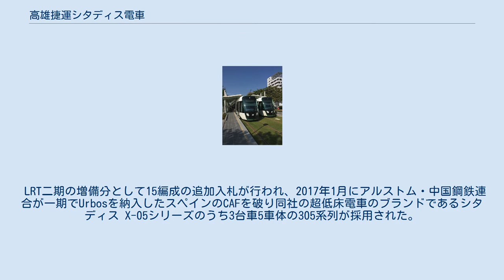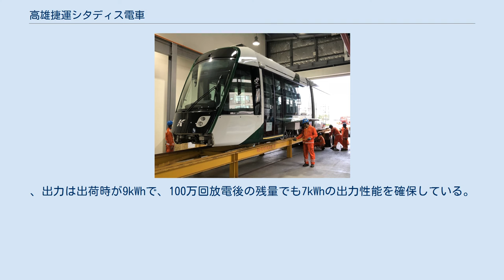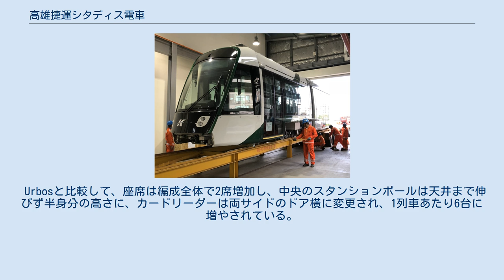高雄捷運シタディス電車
アルストム 」 シタディスX-05 」 高雄捷運シタディス電車 前鎮機廠に納入された電車（2018年9月） 高雄捷運シタディス電車（たかおしょううんシタディスでんしゃ）は台湾で高雄捷運の高雄ライトレール（環状軽軌、LRT環状線）で運行される超低床路面電車。
 LRT二期の増備分として15編成の追加入札が行われ、2017年1月にアルストム・中国鋼鉄連合が一期でUrbosを納入したスペインのCAFを破り同社の超低床電車のブランドであるシタディス X-05シリーズのうち3台車5車体の305系列が採用された。
二期事業の車両調達費用30億ニュー台湾ドル（NT$）のうち、中央政府補助は15.35億NT$。
 第1編成は製造されたラ・ロシェル工場からアントワープへ陸送され、そこから基隆港への海上輸送を経て、2018年9月5日に高雄市の前鎮機廠に搬入され、同月末に二期区間での試運転を開始した。
 その後第2編成が12月13日に、以降は2019年6月末に最後の第11編成が搬入された。
 台湾では台北捷運VAL256（マトラ）以来のフランス製車両の調達となる。
 納入以後は建設中の二期区間で試運転を繰り返していたが、2019年9月より既存開業区間でも夜間試運転を開始した。
 1期区間におけるCAF仕様の制御システムとの整合性試験を経て、2020年11月2日より既存開業区間での運用を開始。
 シタディスの5連節車体3台車仕様305型をベースに、同社の急速充電システムを追加し、駅間が全線無架線の高雄ライトレールに対応。
黒主体の外観などを除き、機器仕様は先代Urbosに限りなく近づけている。
 Ixège Evolutionはそれまでの超低床電車で主流だった車軸なし独立台車モデルではなく車軸のあるタイプで、構造の簡略化が保守性の向上と軽量化をもたらしている 架線レスについてはアルストムの従来のSRS（ground-based Static Charging　System、地表からの静的充電システム）ではなく、一期Urbosのニッケル水素キャパシタによるパンタグラフからの急速充電システムACRと仕様を揃えた同社のリチウムイオン式「Ecopack」が採用されている。
キャパシタは1モジュールにリチウムイオン二次電池30セル、計48モジュールのパック2基を備え。
、出力は出荷時が9kWhで、100万回放電後の残量でも7kWhの出力性能を確保している。
Urbosと同じく駅停車時に次の停車駅までの走行電力の充電を20秒で可能としている。
 Urbosと比較して、座席は編成全体で2席増加し、中央のスタンションポールは天井まで伸びず半身分の高さに、カードリーダーは両サイドのドア橫に変更され、1列車あたり6台に増やされている。
また座席もFRPではなくモケット材が採用された。
 台湾で初の事例である第1期Urbos 3との相違は以下の通り。
 全数が前鎮機廠に配属される。